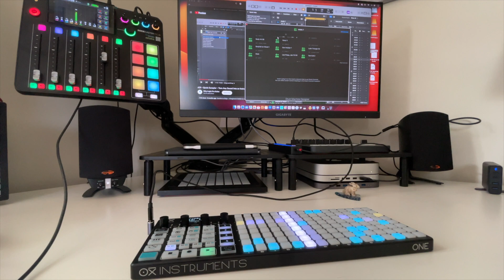Taxi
HAMA just went some place bizarre.

what started with me watching tutorials on how to make my own instruments and drums with samples in Logic Pro, QUICKLY went south as activated HAMA mode, picked a few random samples after I made one, then thought, can I plug the OXI One in, pick some random patterns and see what happens.

yeah